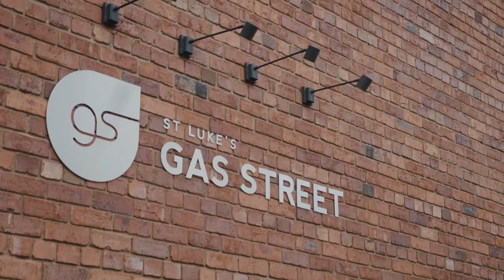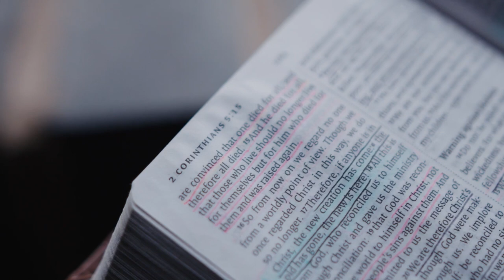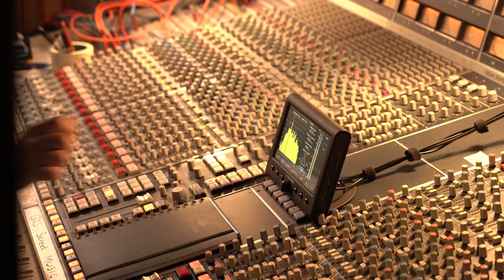Our Story of Rewilding — Gas Street Music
Gas Street Music is the sound of Gas Street Church in Birmingham, UK; a community with a deep desire to worship God and see His Kingdom come. They believe every area of life should be woven in worship, leading people wholeheartedly into an encounter with Jesus.

With worship leaders and songwriters such as Tim Hughes, Luke & Anna Hellebronth, Nick Herbert, Michael Shannon and Millie Tilby, as well as new voices, Gas Street Music collectively continues the legacy of writing and leading songs that fuel personal devotion and gathered expression. Their new music is being birthed out of the rich diversity of the church community.

Building on the foundations of Worship Central, a global movement to train and resource the Church, Gas Street Music are entering a new season. Sensing the time was right, they are beginning to unlock their heart cry, and are creating space for their community and city to be filled with songs and sounds of life.